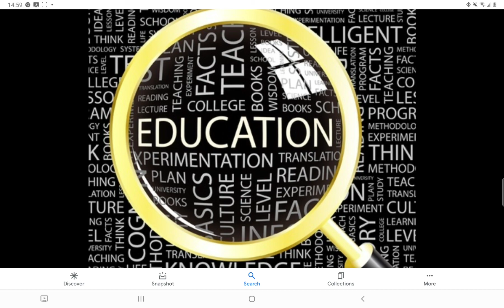The Whole System is Built on a Lie